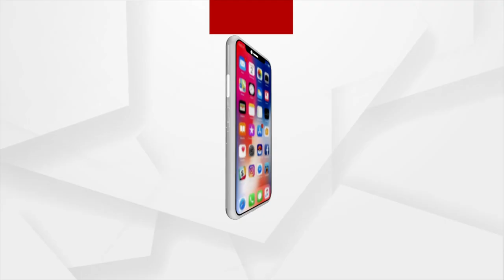ପ୍ରଚାର ପୂର୍ବରୁ ପ୍ରସଙ୍ଗକୁ ନେଇ ସରଗରମ ପଦ୍ମପୁର ରାଜନୀତି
ପ୍ରଚାର ପୂର୍ବରୁ ପ୍ରସଙ୍ଗକୁ ନେଇ ସରଗରମ ପଦ୍ମପୁର ରାଜନୀତି। ଜନତାଙ୍କୁ ସାମ୍ନା କରିବା ପୂର୍ବରୁ ଜନ ଆକ୍ରୋଶ ବଢାଇଛି ଶାସକ ଦଳର ଚିନ୍ତା।